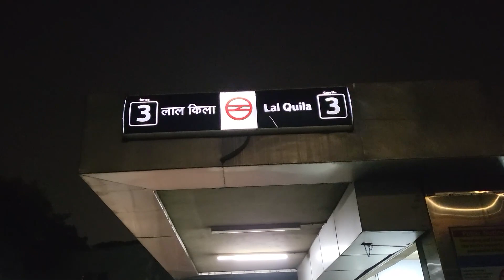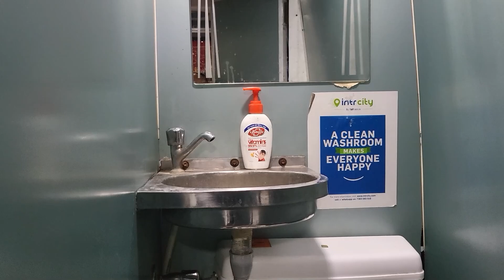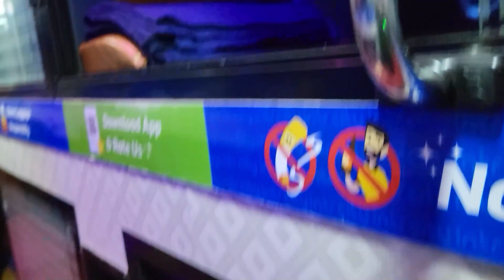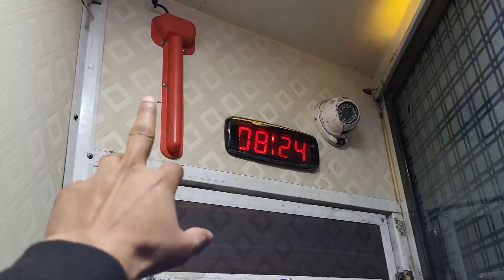Intercity SmartBus Delhi to Amritsar 2024 || Delhi Luxury Bus || Delhi to Golden Temple Bus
Delhi Luxury Bus Intercity SmartBus Delhi to Amritsar is a luxury bus, running from Delhi to Amritsar, which goes to Amritsar via Kashmiri Gate, Ludhiana and Jalandhar.

𝗥𝗼𝘂𝘁𝗲 𝗖𝗼𝘃𝗲𝗿𝗲𝗱 𝗕𝘆 𝗧𝗵𝗶𝘀 𝗕𝘂𝘀.
Delhi to Jalandhar Bus,
Delhi to Ludhiana Bus,